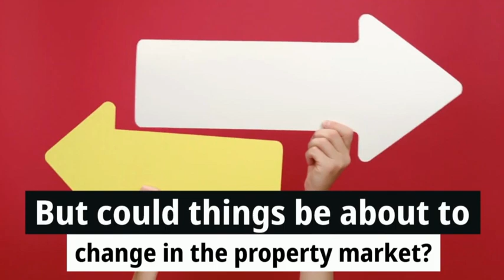Blog408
Looking at the newspapers with their doom and gloom headlines, you would think that the Lincoln property market would be on its knees. Yet Lincoln house prices and the number of properties selling continues to be high.

Read or Listen to this article to find out why